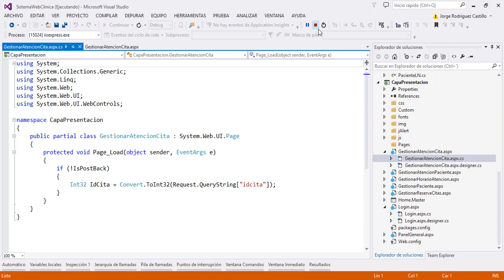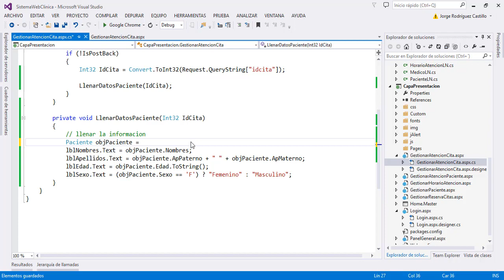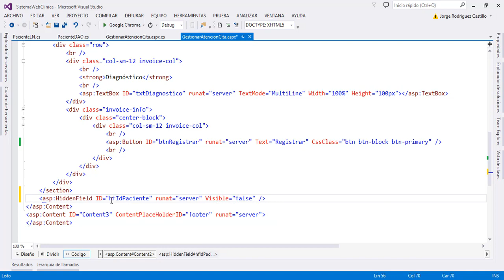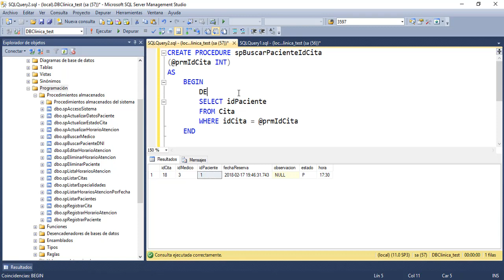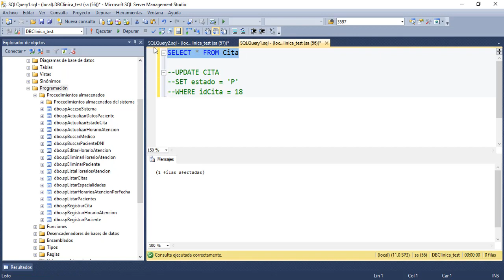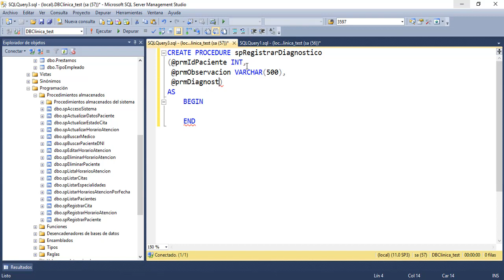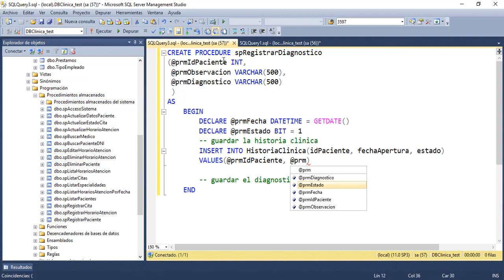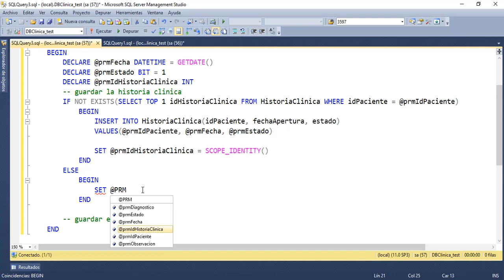Tutorial 39 - Creación de Backend para Gestionar Atención de Citas parte 6